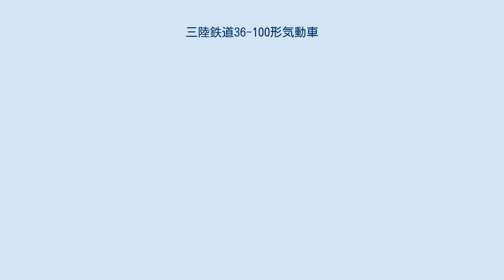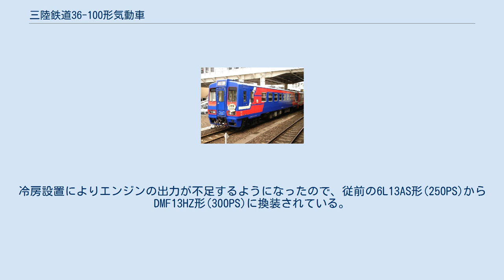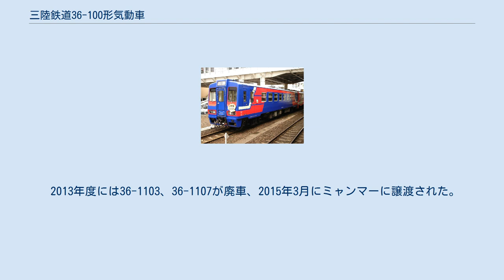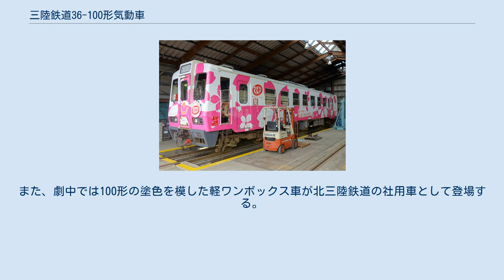三陸鉄道36-100形気動車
三陸鉄道36-100形気動車（さんりくてつどうさんりく100がたきどうしゃ）は、三陸鉄道の普通列車用気動車である。
 本稿では同形の36-200形気動車ならびにこれらの改造車である36-1100形気動車・36-1200形気動車・36-2100形気動車についても記述する。
 1984年（昭和59年）の三陸鉄道（南リアス線・北リアス線）開業時に導入された車両であり、開業時に16両が富士重工業および新潟鐵工所で新製され、翌1985年に3両が増備された。
形式名称の「36」は、「さんりく」をもじって付けられたものである。
 後続の第三セクター鉄道各社が低コストなレールバスタイプの軽快気動車を多く導入したのに対し、36-100形グループは全長以外の規格・接客設備等が日本国有鉄道（国鉄）形気動車に近い規格で製造された（国鉄の中古車購入も含めて検討された。レールバスはポイント通過速度が低いなどから除外）。
機器構成面では直前の1983年に国鉄が試作していたキハ37形の影響を強く受けており、それは製造当初、垂直シリンダ式の新潟鐵工所6L13ASディーゼルエンジン（国鉄DMF13Sと同系統）、国鉄気動車用DT22系と同型で1軸駆動のNP-116台車を装備するなどの構成に表れている。
 三陸鉄道開業の1984年に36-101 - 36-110の10両が製造された。
両運転台・汚物処理装置付きトイレ（FRPユニット構造）を装備し、ワンマン運転対応の設備も有している。
座席はセミクロスシートで車端部がロングシートとなっているが、クロスシート部分は左右の座席をずらした配置となっている。
また、クロスシートはシートピッチ1520mmのボックス席である。
前面は、貫通路を強調したデザインとなっており、ホロを格納した時にホロが目立たない構造となっている。
車体の色は、アイボリー地に赤色で「三陸」の「三」を3本線で表し、アクセントカラーを青として、白（誠実）・赤（情熱）・青（海）の配色がなされている。
 南リアス線所属の105は、2011年（平成23年）3月11日の東北地方太平洋沖地震（東日本大震災）の発生時に吉浜 - 唐丹間の鍬台トンネル内に緊急停車し、津波による被害を免れた。
警報を受信して緊急停車しなければトンネル出口側で発生した落橋によって乗務員・乗客もろとも転落するところであった。
その後、湿度が高いトンネル内での長期留置で車両の腐蝕が懸念されたため、線路修復が行われ同年6月24日に吉浜駅へ自力回送され、盛方の復旧まで留置されていた。
この時、一切の車両・人的被害も出さなかったため、「奇跡の車両」と呼称される事もある。
南リアス線の運行再開後は36-700形とともに運用されている。
 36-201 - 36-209の9両が製造された。
基本的には36-100形と同じ構造となっているが、車内に飲料水の自動販売機が設置されている。
また、このうち1985年に増備された3両には運転台付近にテレビデオが設置されている。
 36-1100形 36-1200形の登場後、2001年から2002年に36-100形の車内を改造した車両で、座席は全てフリーストップの2人掛けリクライニングシート（JR485系の譲渡品）となっている。
テレビビデオが設置されているほか、車椅子用のスペースが1台分設けられ、「リアス・シーライナー」運転時は、36-1200形とともに同列車に充当された。
 3両が改造され、番号は原番号+1000番の36-1103（通常塗装）・36-1106（青色塗装）・36-1107（青色塗装）となった。
青色塗装の車両は、今までアイボリー地の部分が青色へ、青色の線の部分が白色へ変更されている。
36-1106は後述のように青色塗装のまま廃車。
36-1107は下記「てをつな号」ラッピングを経て、通常塗装に戻っていた。
 36-1106は2009年4月より使用停止（廃車）となり、残る36-1103、36-1107も2013年度に廃車された。
 2000年と翌2001年に、36-200形の車内を改造した車両で、座席は全てフリーストップの2人掛けリクライニングシートとなっている。
2両が改造され、番号は原番号+1000番の36-1201・36-1206となった。
外観塗装は、今までアイボリー地の部分が赤色へ、赤色の線の部分が白色へ変更されている。
「リアス・シーライナー」運転時...